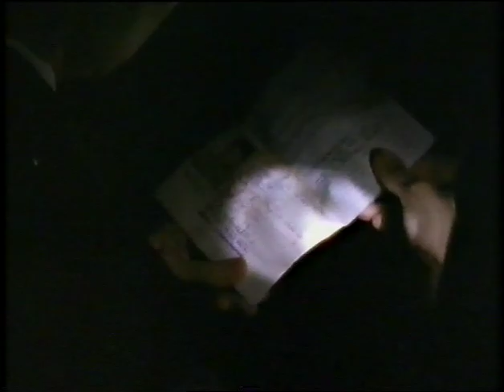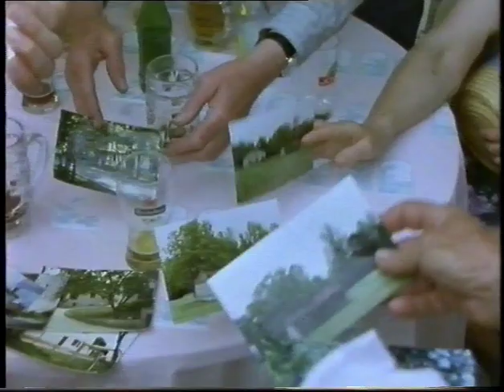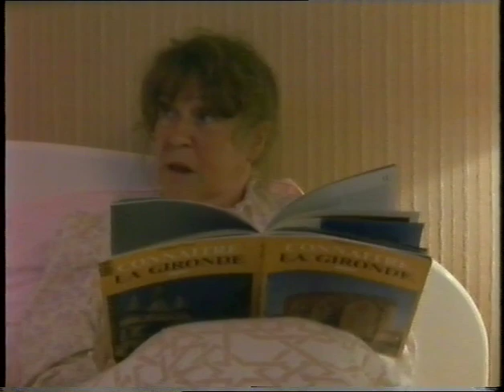Root into Europe 2 Belgium